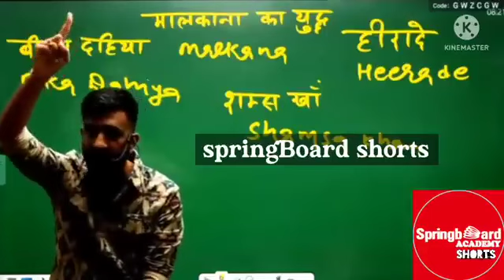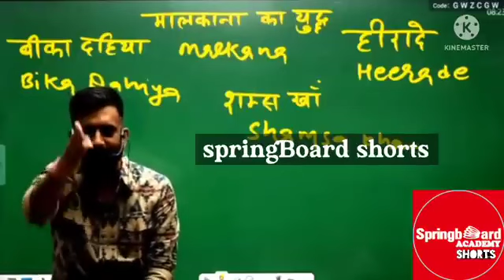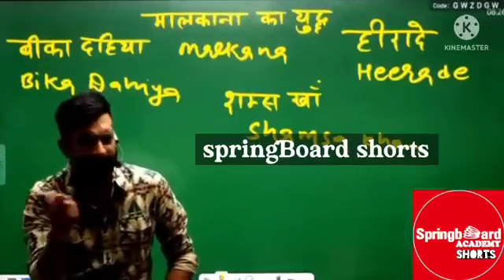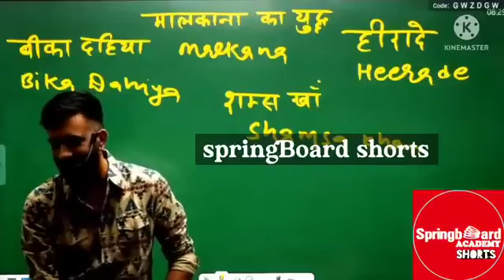राजस्थान के राजा महिला के कारण वीर बने । रूममेट भैया और राजवीर सर lakme की neil polish 55rs कीraja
राजस्थान के राजा महिला के कारण वीर बने । रूममेट भैया और राजवीर सर lakme की neil polish 55rs की

IASmotivational Video

CurrentAffairs Today

Upscmotivational Video

UPSCandRPSCmotivational videos

RPSCmotivational Video